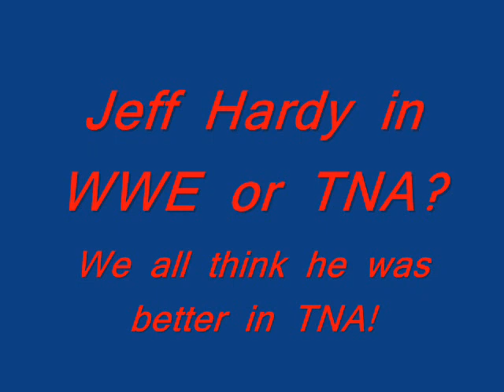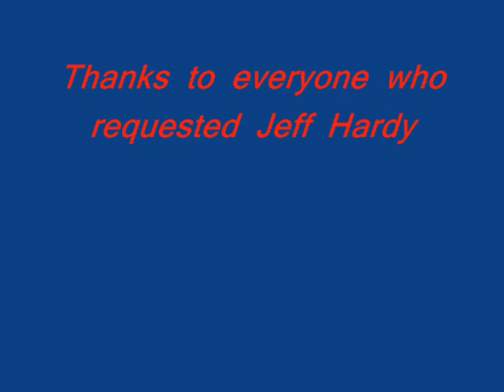Pain - A Jeff Hardy Story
Throughout his career, Jeff Hardy has defied the odds, facing some of his biggest opponents in WWE.  Although he has begins a big push with WWE, the company has not given him a big enough push, for he has never held the WWE title.  In TNA, however, he has had a chance to show his championship worthiness by holding the most prized 30 pounds of gold: The NWA World Heavyweight Championship.  Jeff Hardy in TNA or WWE: Where was he valued more?